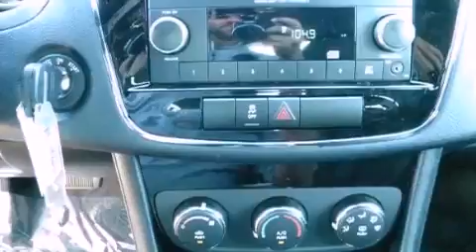2013 Chrysler 200 Austin TX 78745